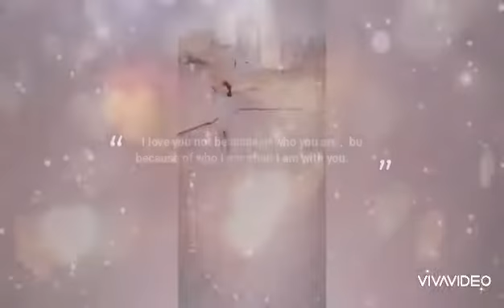18 décembre 2020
Maria championne d'Algérie